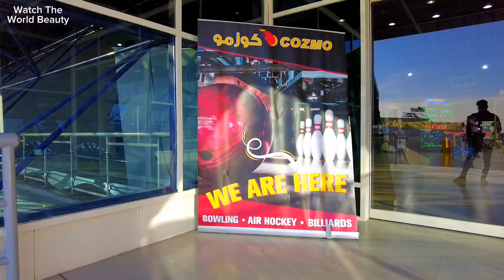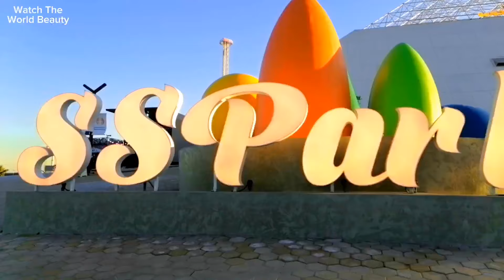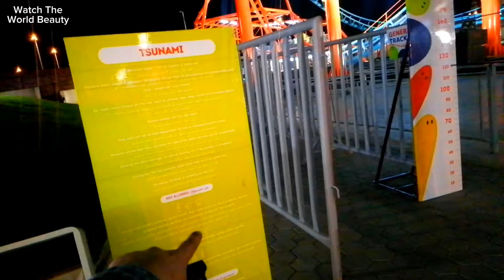South Sabahiya park Kuwait | Kuwait Vlog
South Sabahiya park Kuwait | South Sabahiya park | South Sabahiya | Kuwait Vlog |

About this vlog :

So in this vlog i explore the kuwait south Sabahiya park
This park is located in the kuwait south Sabahiya place,
This park is like a adventures park were you can ride so many different different rides like mission space, jungle river fast track bolling game and so many games for adult and for children's,
Also there's have a beautiful artificial river were you can take a boat ride,
So if you are looking an adventure and enjoyment this is the perfect location for you in kuwait,

Related tags 👇

South Sabahiya park Kuwait
South Sabahiya park
South Sabahiya
South Sabahiya Kuwait
Ss park